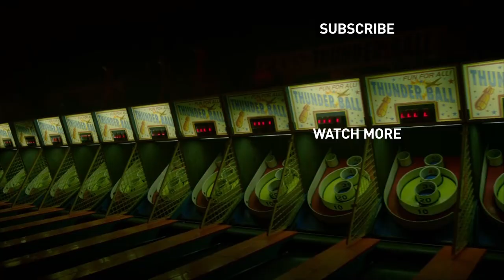The Romanoffs – Official Teaser #2 | Prime Video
From the creator of Mad Men, The Romanoffs is a contemporary anthology series set around the globe featuring eight separate stories about people who believe themselves to be descendants of the Russian royal family. Starring Aaron Eckhart, Diane Lane, Isabelle Huppert, Christina Hendricks, John Slattery, Amanda Peet, Jack Huston, Kathryn Hahn, Noah Wyle, Paul Reiser, Andrew Rannells and more.